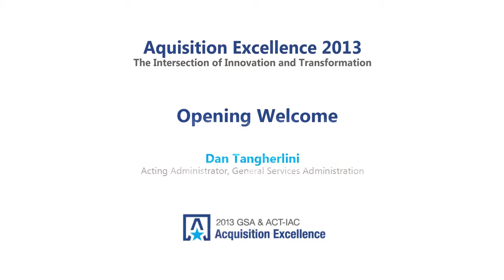Acquisition Excellence 2013 Opening Welcome